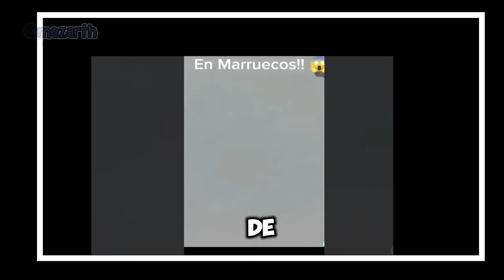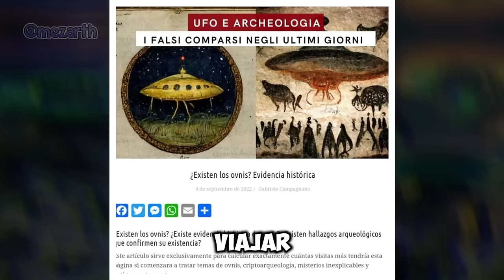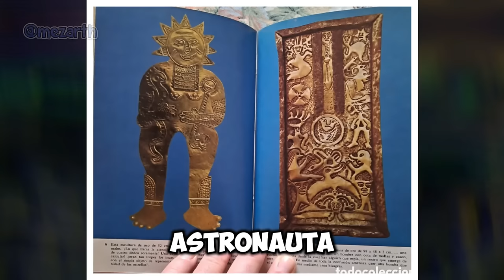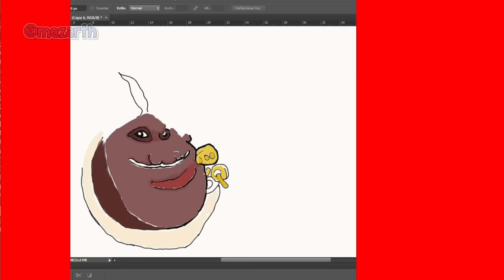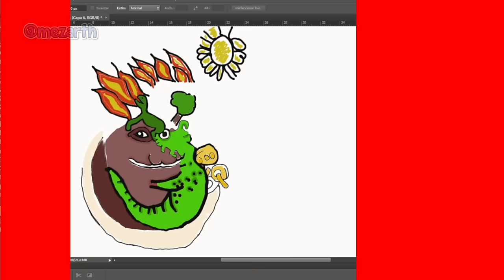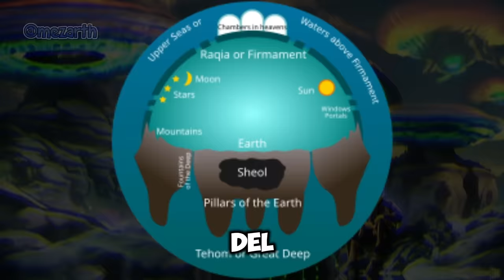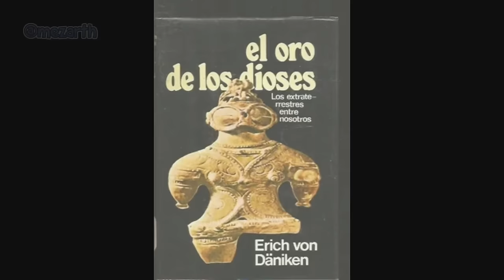los misterios y sus secretos: extraterrestres en pinturas rupestre y la forma de la tierra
programa de los misterios y sus secretos de la tierra.
el viaje de las naves stsarship al espacio. y su futuro viaje a la luna. nos hace volver a cuestionar o formular, que hay de verdad o mentira de esos viajes a finales de los 60s a la luna.
revisaremos Las Pinturas Rupestres más MISTERIOSAS del mundo. astronautas y extraterrestres en cuevas y el desierto del peru.
y la forma de la tierra, si es plana o redonda.

hombres lagarto los signos del tiempo / Aquí un reportaje sobre misterios

Aquí véanse unas historias de viajes a el mundo jurásico por Hanna Barbera en SD ...
Para ingresar a ok.ru Tienes que entrar por ejemplo con tu cuenta de google es Gratis.
Solo le das al icono de google y das aceptas.
ok.ru es una red social de peliculas.